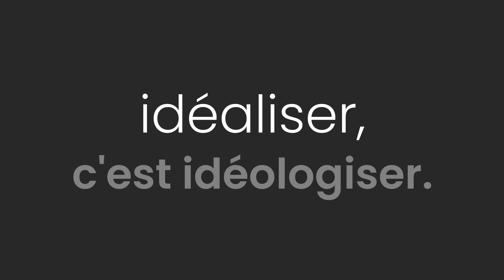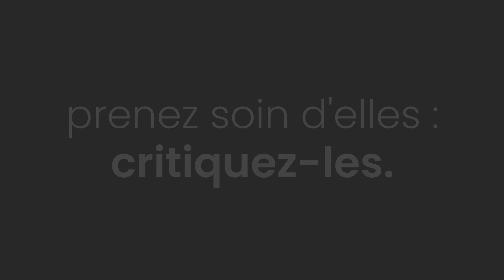Un Hymne Mondial ??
Dans cette vidéo, on regarde ce que ça donnerait si on chantait tous en même temps... Quelque que chose de très harmonieux.

Remerciement à la communauté de Math0X et à Kelim pour le mp3 du chant sur discord.

Sincèrement,

WingSun